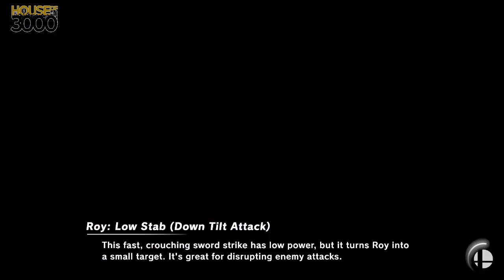[Smash Ultimate] XeNOwifi 3 (L.Semis) - BL | TR Hydra vs NPT BBM Beast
BL | TR Hydra(Roy Purple) vs NPT BBM Beast(Pokemon Trainer Team Default)

 - XeNOwifi 3
 - April 1st, 2020

Commentators:
 - 3D Daramgar (@DaramgarSmash)

Venue Fee: $8
Singles:   $7
Doubles:   $5

Venue Address -
21 Ludlow